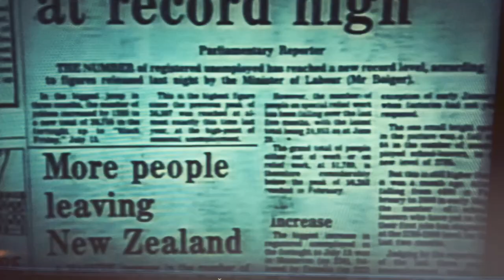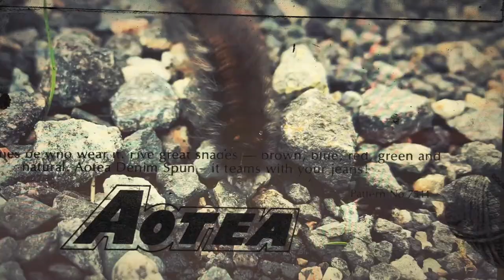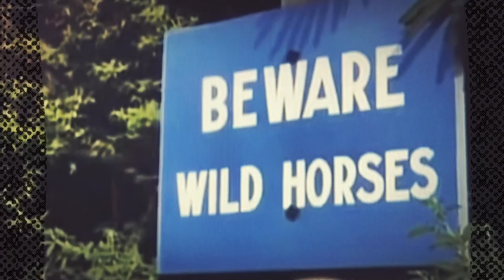Avantdale Bowling Club - "Uphill" (AD90 Remix)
Another remix made from the acapellas Avantdale Bowling Club shared on Insta of songs that didn't make the album...

The video collage was created using procreate, photoshop, iMovie and a few iPhone apps. It's a combination of digital illustrations and collages superimposed on top of original video recordings and other sliced up footage - all mashed up into one ball of confusion.